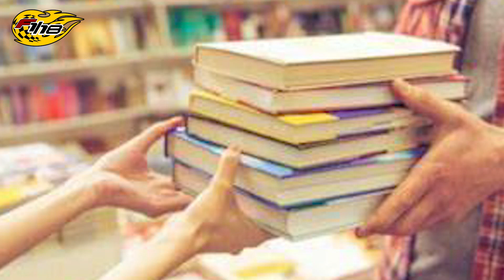UN HOBBY PUEDE SALVAR TU VIDA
La importancia de tener un pasatiempo, en la vida, y el como contribuye esto a la salud mental y al estado de animo.